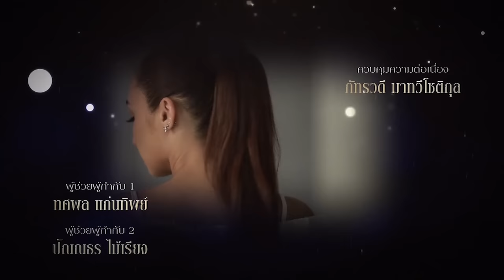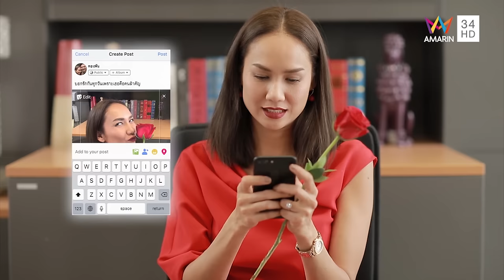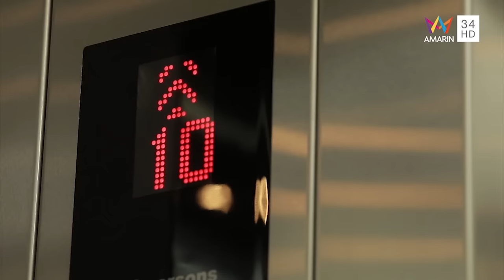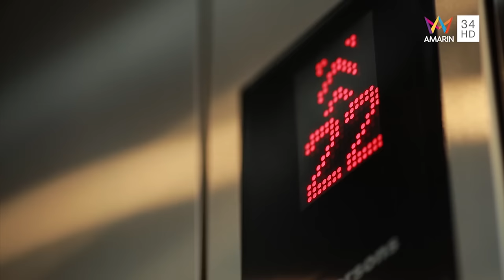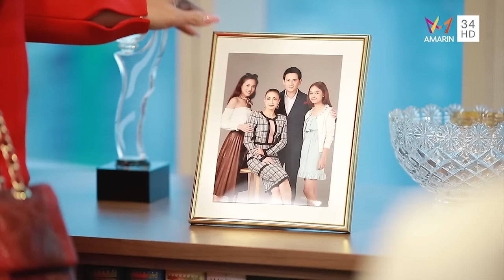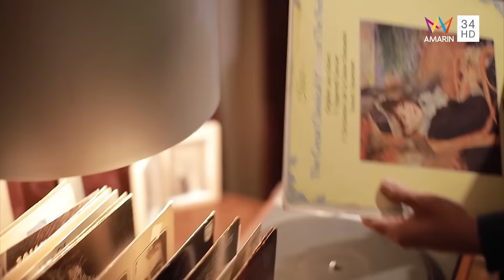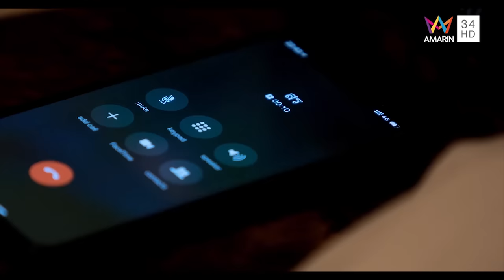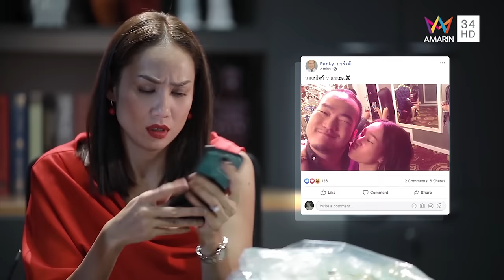สามีสีทอง | EP.1 | Amarin TVHD34